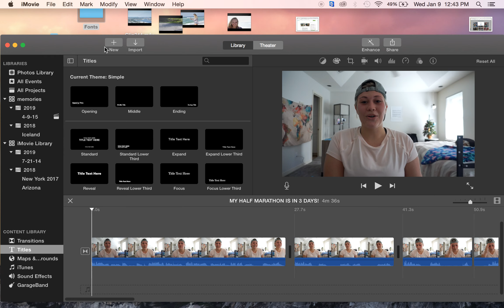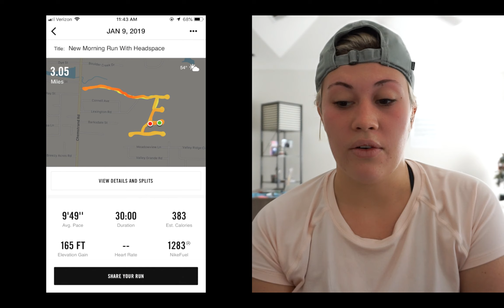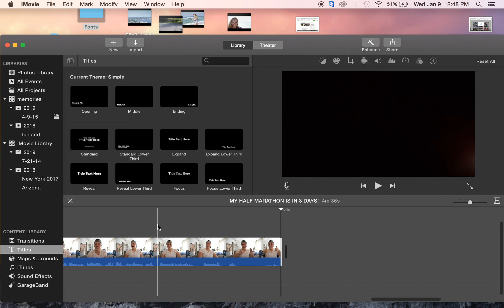MY HALF MARATHON IS IN 3 DAYS!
Sorry for screen recording my computer doesn't have an abundance of space on it right now. BUT I am going to get it fixed soon!